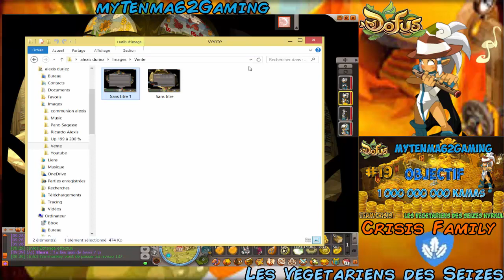[ Dofus ] Objectif 1 Milliard Kamas | Se faire des Kamas sans bouger | #19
Hey , Yo tout le monde c'est Tenma62 , on se retrouve aujourd'hui pour une nouvelle vidéo sur [ Dofus ] Objectif 1 Milliard Kamas | Se faire des Kamas sans bouger | #19

Ma Configuration PC :

- Processeur : Intel(R) Core(TM) i5-4460 CPU @ 3.20GHz 3.20 GHz
- Mémoire installée (RAM) : 8,00 GO
- Type du système : Système d'exploitation 64 bits , processeur x64
- Carte Graphique : GeForce GT 705

Mon matériel / logiciels :

- Camtasia Studio 8 ( Vidéo - Montage )
- PhotoShop Cs6
- Casque : Sony Wireless Stereo Headset
- Open Broadcaster Software ( Stream )

Mes Jeux :

- Dofus
- Minecraft